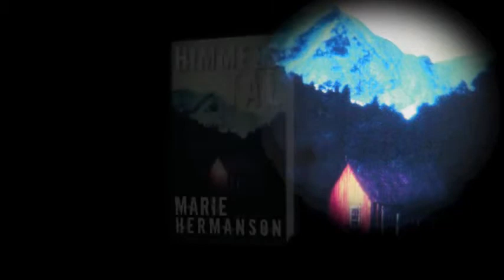Buchtrailer: »Himmelstal«. Der neue Krimi von Marie Hermanson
Ein malerisches Tal in den Schweizer Alpen: Zusammen mit anderen betuchten Patienten erholt sich der manisch-depressive Max hier von seinem Burnout. Als er seinen Zwillingsbruder Daniel bittet, ihn zu besuchen, ahnt dieser nicht, dass Max nur darauf sinnt, dem Tal zu entkommen. Vom Bruder an seiner statt in der Kurklinik zurückgelassen, muss Daniel bald erkennen, dass die Klinik in Wirklichkeit eine Verwahranstalt für therapieresistente Psychopathen ist. Und auch das ehrgeizige Ärztepersonal scheint wenig geneigt, auf Daniels Bitten nach Entlassung einzugehen. Gibt es ein Erwachen aus diesem Alptraum?

Parallel zum Buch erscheint unser Hörbuch (ab 1.4.2012), gelesen von Achim Buch!